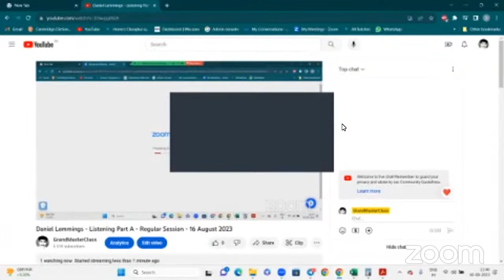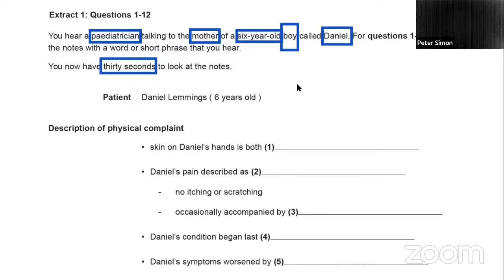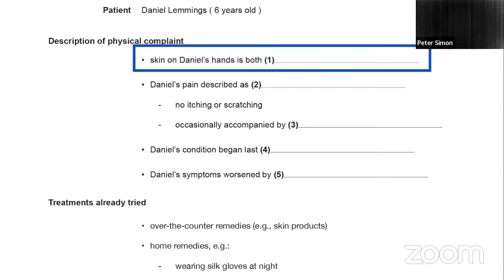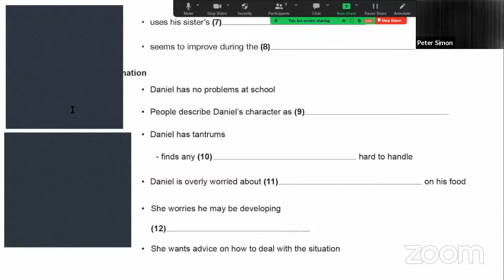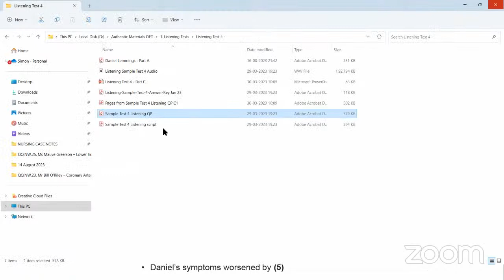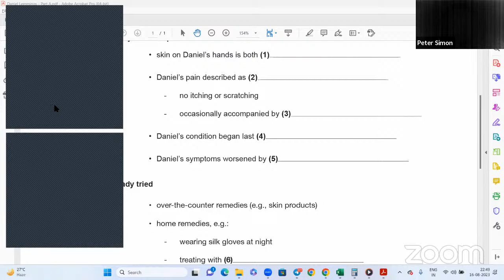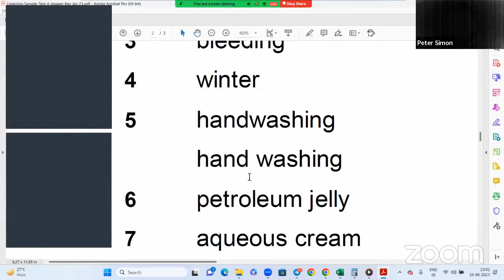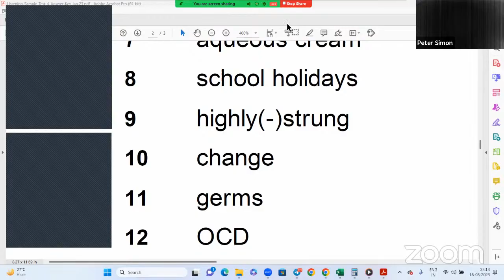Daniel Lemmings - Listening Part A - Regular Session - 16 August 2023